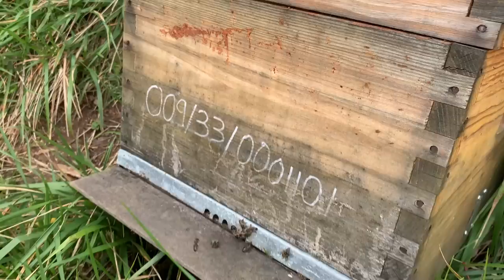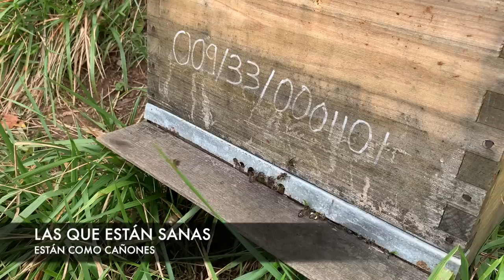🐝❌ LA VARROA ATACA Y NOS DEJA SIN COLMENAS ❌🐝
🌻🐝SI QUIERES PROBAR LA AUTÉNTICA MIEL PICOTAZOS HABLA CON ROSA 👇 🌻🐝

EL CAPÍTULO DE HOY ES LA PARTE MALA DE LA APICULTURA, PERO QUE LA ENSEÑAMOS IGUALMENTE PARA QUE SEPÁIS LO QUE ES ESTO Y COMO SON LAS COSAS, NO TODO ES BUENO..

MUCHÍSIMAS GRACIAS POR VERNOS Y POR APOYARNOS SIEMPRE ❤️